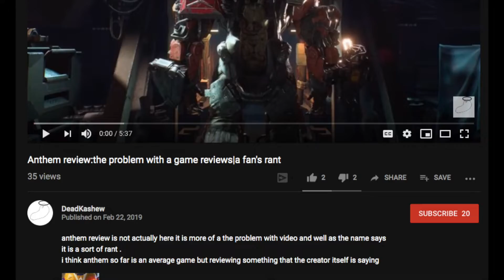Anthem Fan Claims Reviews Don’t Matter